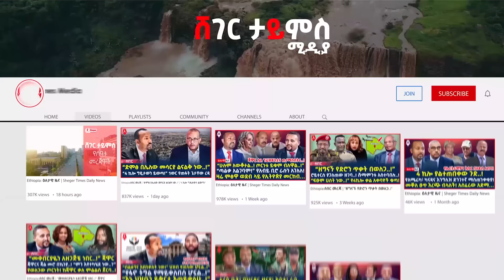Ethiopia: ሰበር መረጃ | እነ ጄ/ል አበባው ተሸወዱ ወይንስ..? | የህወሀት ትጥቅ 4ኪሎን አፋጠጠ..!